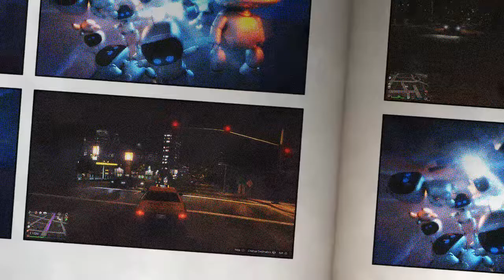The life of a teenager 11